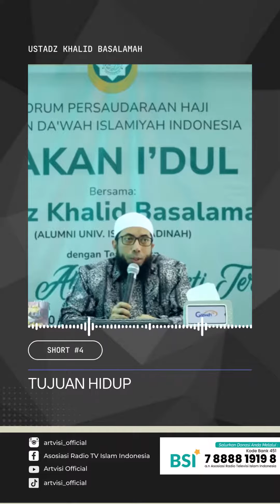Tujuan Hidup - Ustadz Khalid Basalamah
Mari Dukung Dakwah & Pengembangan ARTVISI
Salurkan Donasi Anda Ke Rekening :
BANK SYARIAH INDONESIA
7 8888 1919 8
ACC : Asosiasi Radio Televisi Islam Indonesia.